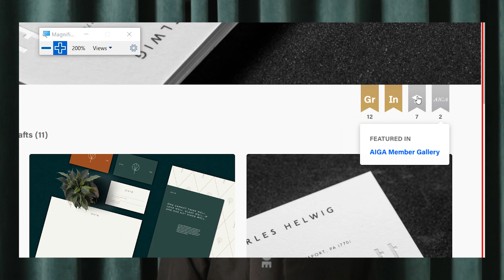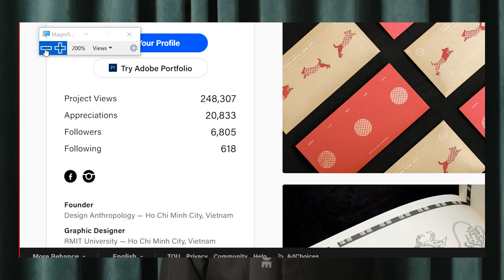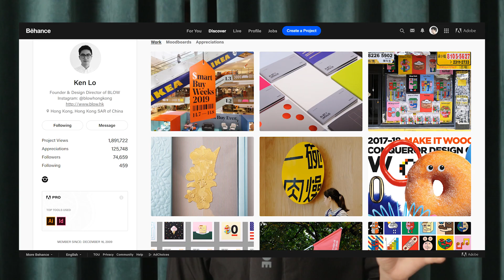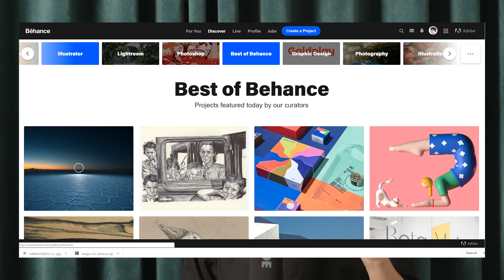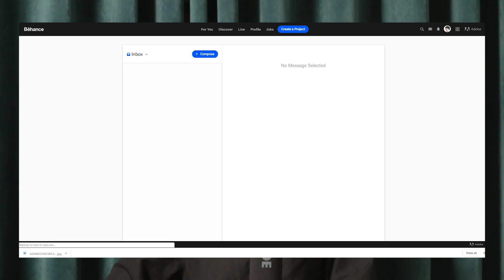Giới Thiệu - Behance Hoạt Động Như Thế Nào?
Behance Portfolio hoạt động như thế nào? Graphic Designer có thể làm gì để tận dụng tối đa quy cách hoạt động của Behance. Video này sẽ giới thiệu về Behance và những mẹo hay liên quan, đã được áp dụng và chứng minh bởi chính Huy.

00:33 - Behance của Huy
01:10 - Behance hoạt động ra sao
03:26 - Hệ thống features
05:10 - Các mẹo hay
05:35 - Hãy làm cho tốt
06:25 - Hãy làm cho đều
07:04 - Dự án cá nhân
07:59 - Dự án Vs. Sản phẩm
08:47 - Thống nhất style
09:38 - Minh chứng rằng Behance hoạt động tốt